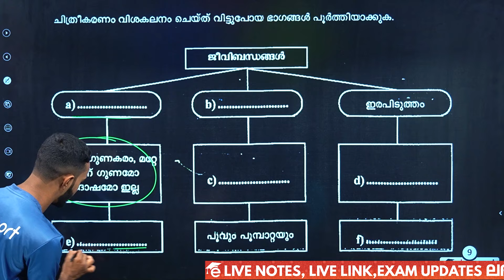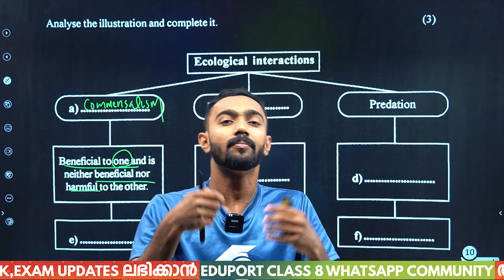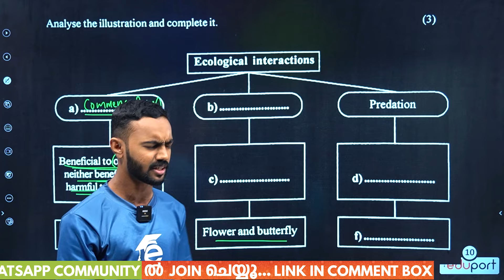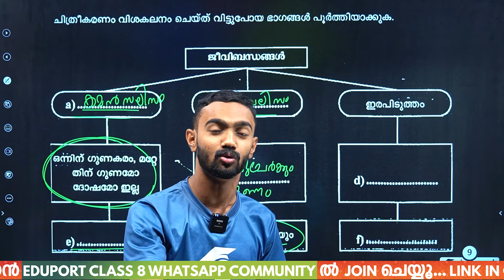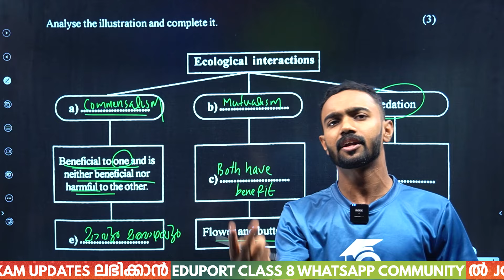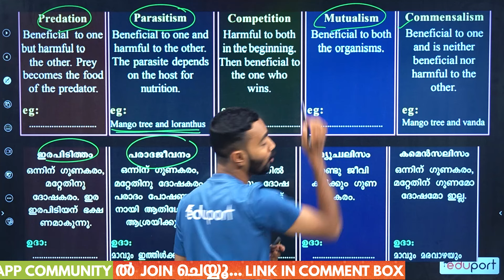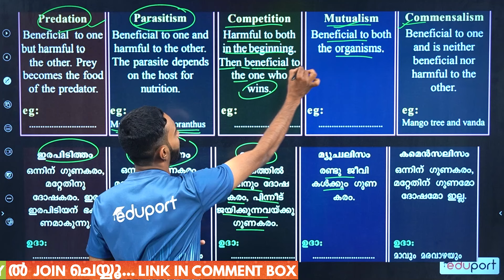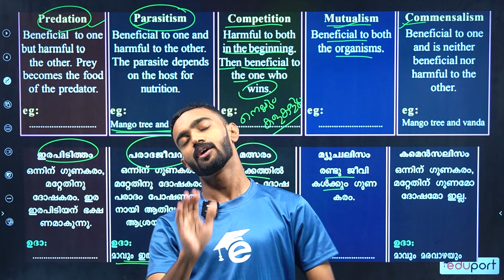Class 8 Annual Exam | Biology | Ecological Interactions | Full Mark | Eduport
Prepare for your Class 8 Biology annual exam with a focus on Ecological Interactions. Watch this Eduport video to score full marks and excel in your studies!